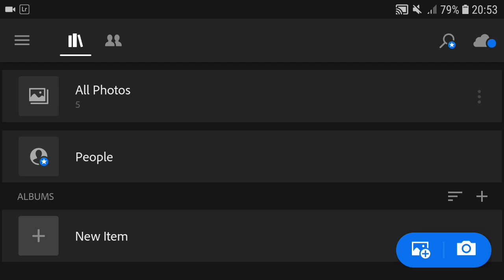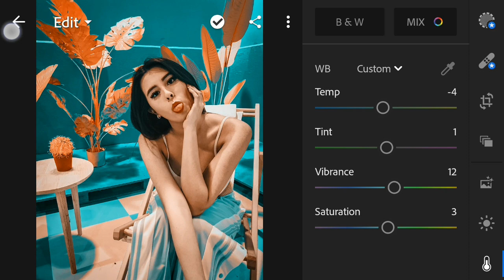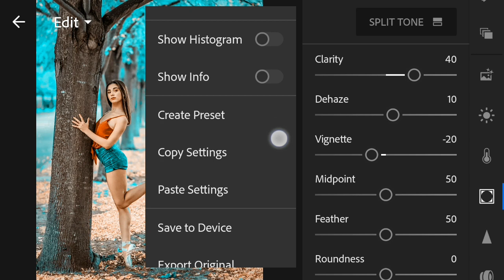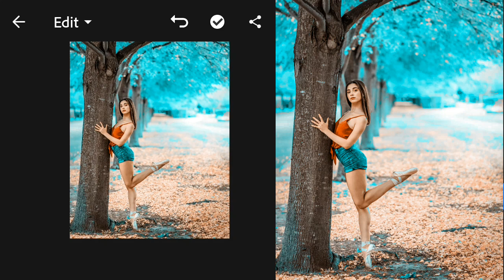Preset Gratis Blue & Orange | Lightroom Mobile & Dekstop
Hy Guys,

Kumpulan Tutorial Lightroom Android

Terima kasih 😊